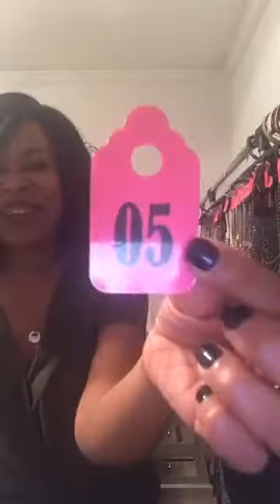Paparazzi Accessories - Tonya's Bling - Facebook Live Bling Bash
Tonya's Facebook Live Bling Bash! Here's one of my Facebook Lives - check it out (sorry you can't see the comments lol) - this sale is closed but for those interested in seeing more of my jewelry Also if you're interested in joining my Bling Team let me know or you can do so on my website.